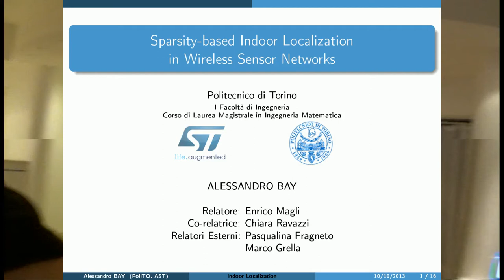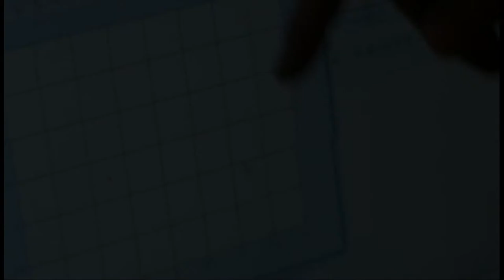Compressed Sensing Based Indoor Localization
Location sensing is fundamental for supporting wireless communications services. We exploit the signal correlation structure observed in an indoor localization environment in order to provide accurate position estimation by means of a limited amount of measurements. We use a ﬁngerprinting method based on the received signal strength indicator (RSSI). It consists in two phases: a training phase, where we build a database of RSSI, and a runtime phase, where we get the measurements and compute the estimated position.

This demo has been shown at the MMSP 2013 conference held in Santa Margherita di Pula, Italy